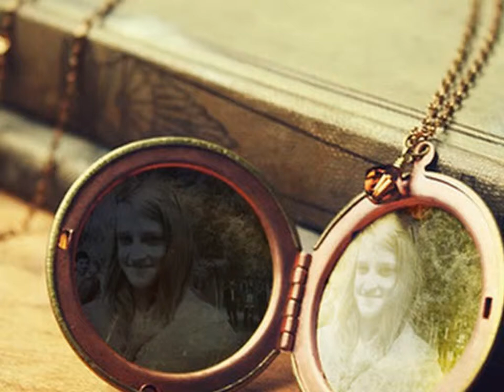Nemtudtam hogy igy fáj (Ode figyelek minden porcicádra)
Csak annyi hogy megbántam mindent